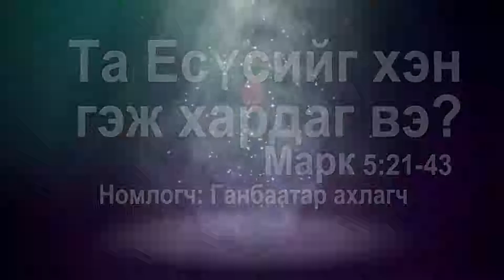Та Есүсийг хэн гэж хардаг вэ? - Ганбаатар ахлагч